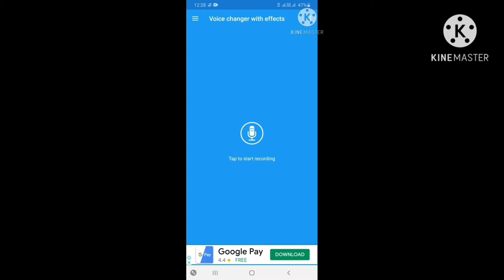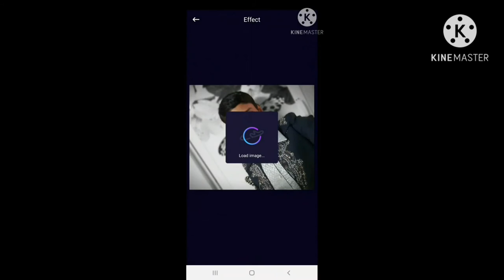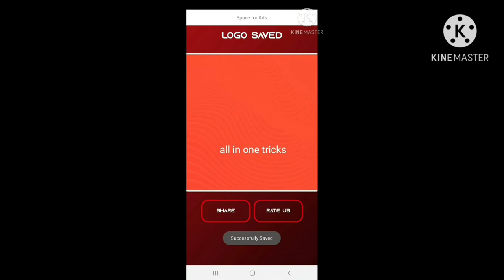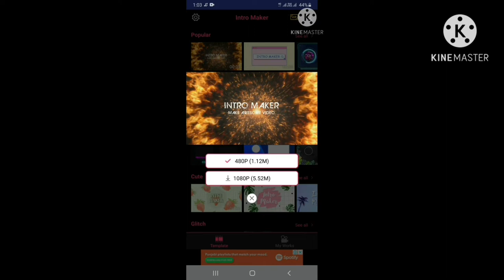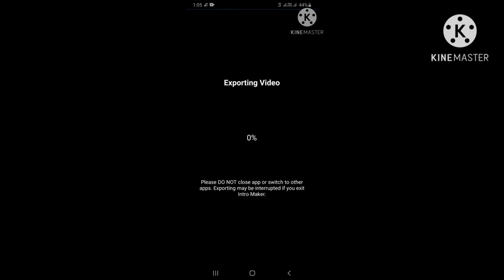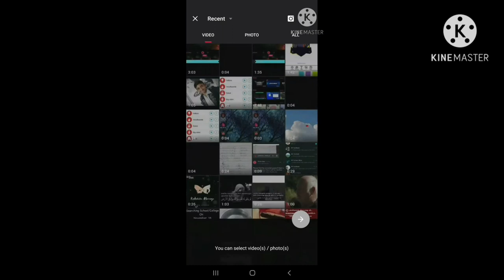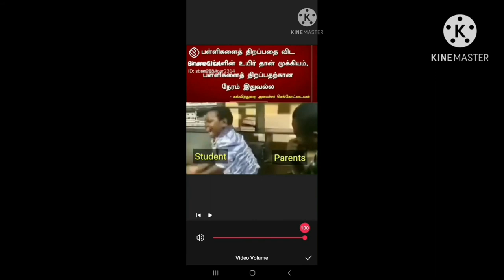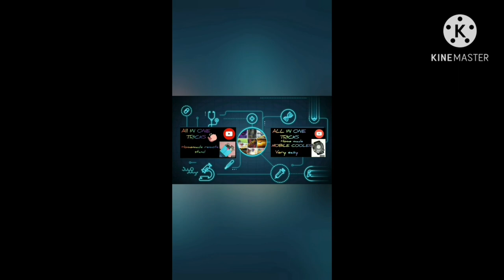5 BEST INTERESTING APPS THAT YOU NEED TO KNOW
Hi guys welcome to all in one tricks

This video is very important for video creater and video editor.So don't skip this video

INTRO MAKER